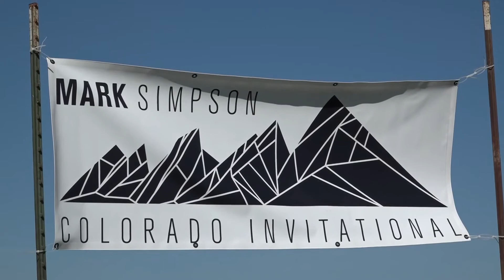Buffalo Stampede 10.16.2019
This week's Buffalo Stampede TV show, hosted by Mark Johnson.

Segments: Recapping CU football's game at Oregon, CU soccer and CU men's golf.

Special guests: Former football head coach Gary Barnett, football punter Alex Kinney, soccer goalkeeper JJ Tompkins and men's golfer Daniel O'Loughlin.

Features: Football defensive line coach Jimmy Brumbaugh mic'd up before the Oregon game; CU football's kicking specialists had a competition kicking around CU's campus; Rick George's new honor; a look inside men's golf's team win at the Mark Simpson Invitational.